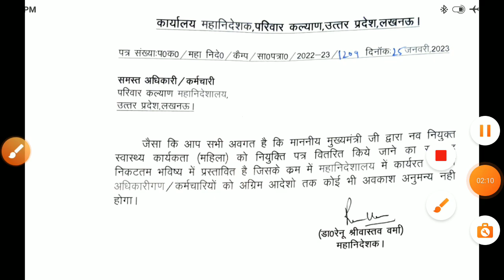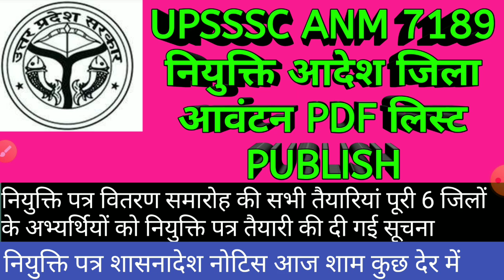ANM 7189नियुक्ति आदेश जिला आवंटन pdf लिस्ट PUBLISH